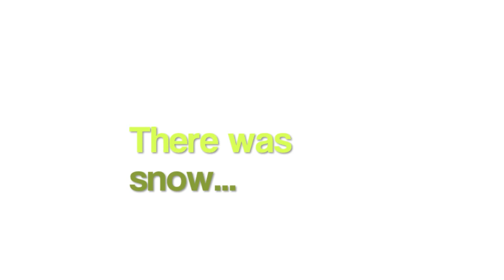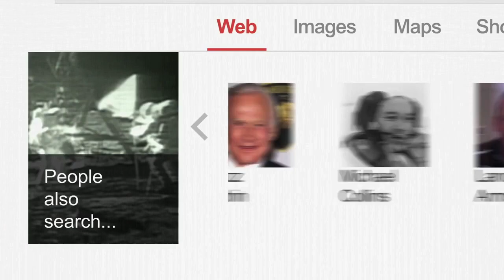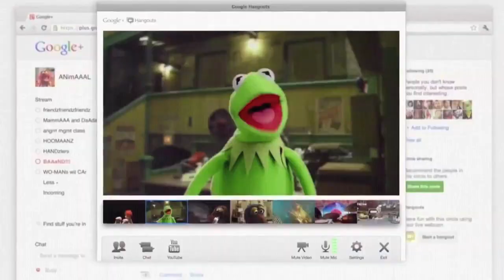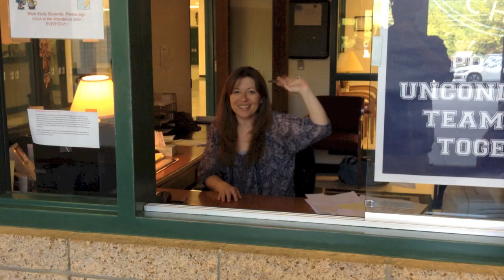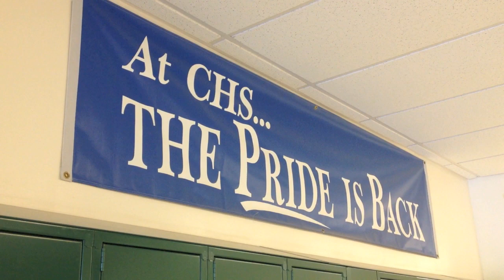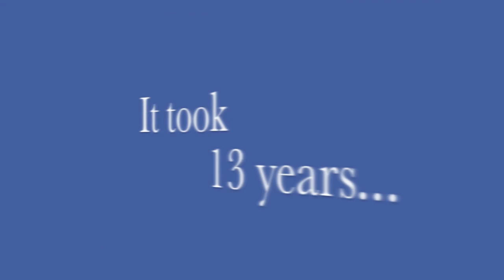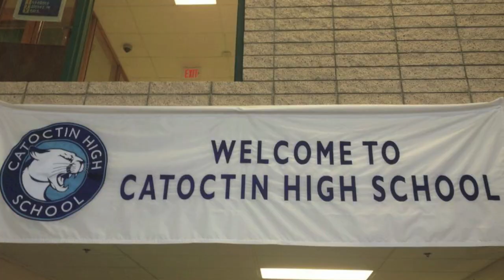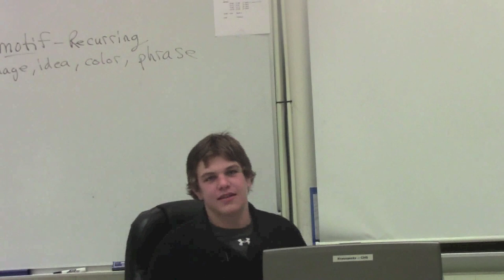CHS Class of 2013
Congratulations to the class of 2013. Please enjoy a memoir video set up by your school.

Credit:
-Zeitgeist: 2012 Year in Review- By Google
-All songs used legally from iTunes